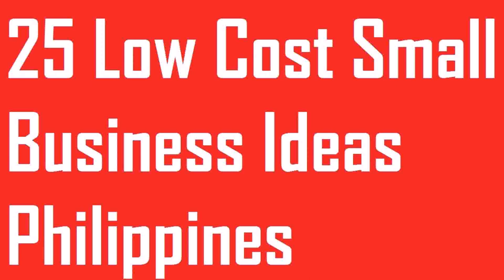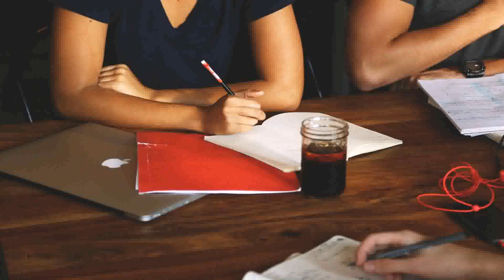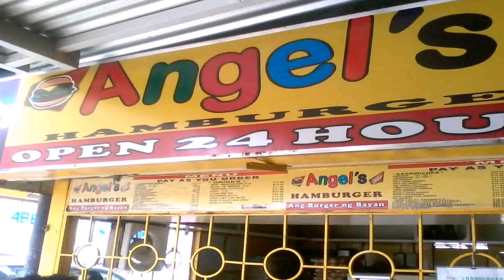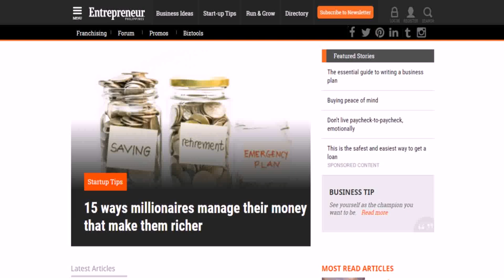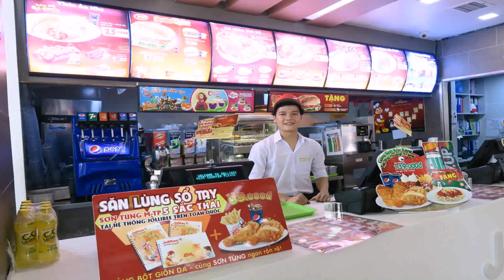Small Time Franchise Business In The Philippines - DaddyGif.com (see description)